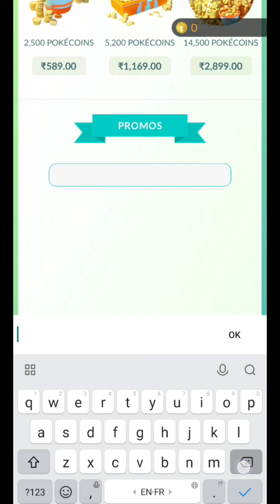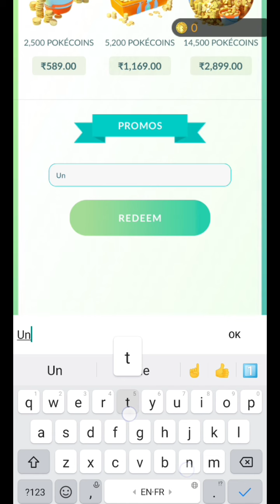*NEW* POKEMON GO PROMO CODE OCTOBER 2023 | POKEMON GO CODES 2023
Note-